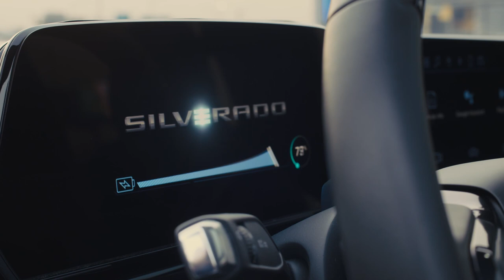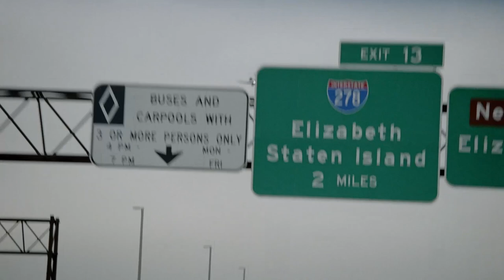Behind the Scenes of “New Generation” with the Silverado EV | Chevrolet Canada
Go behind the scenes of the “New Generation” commercial with the First-Ever All-Electric Silverado and “The Sopranos” cast members Jamie-Lynn Sigler and Robert Iler. See how we’ve reimagined the pickup truck